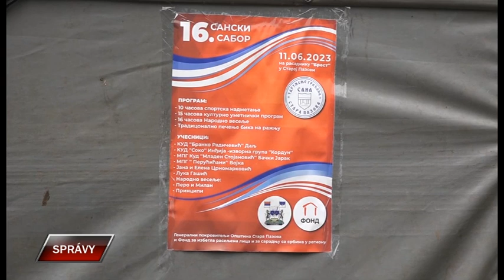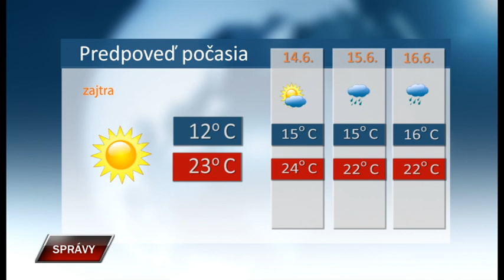Spravy 12 6 2023